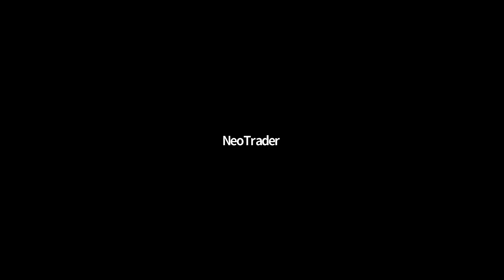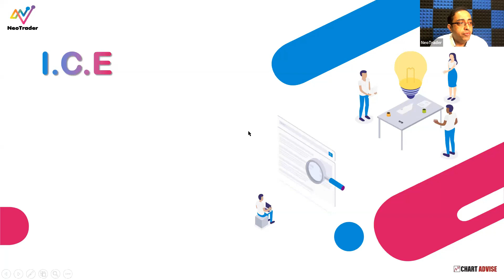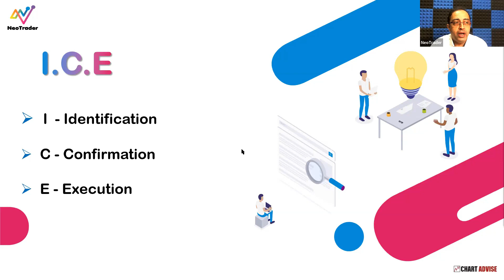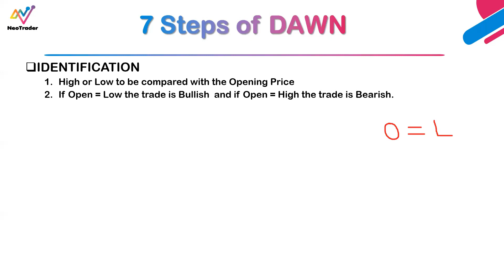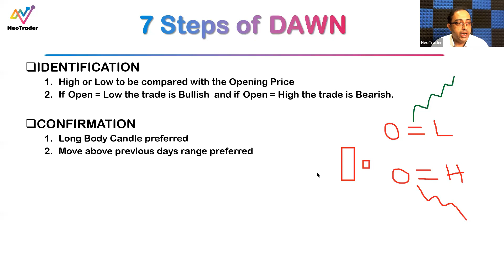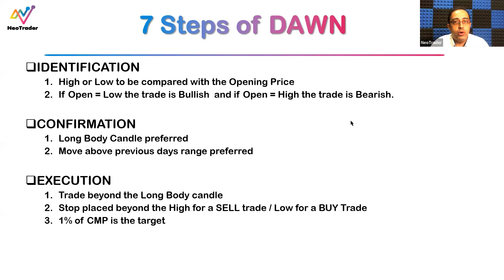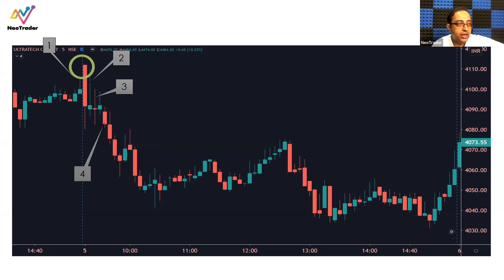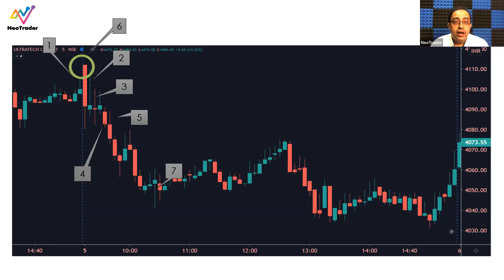Best Intraday Trading Strategy to Trade in the Morning || DAWN Strategy || Open High Open Low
Only thing you need in such Volatile Markets is Proper Guidance. Join us in Our Live Market Session and let's Analyse and find the Best Possibilities to Trade. Trade Smartly in these Volatile Markets.
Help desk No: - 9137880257